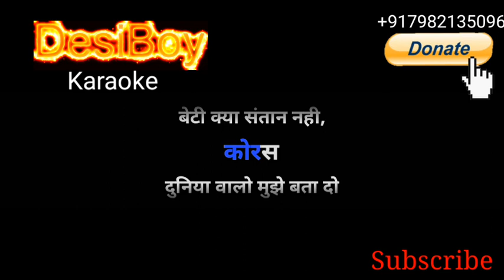Full Karaoke बेटी क्या संतान नही